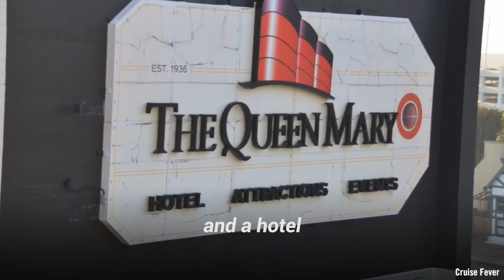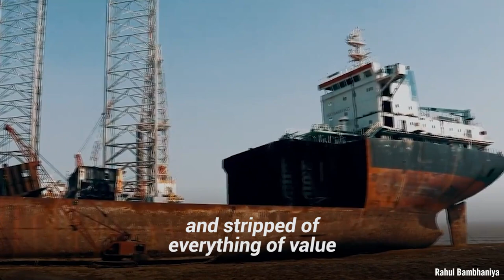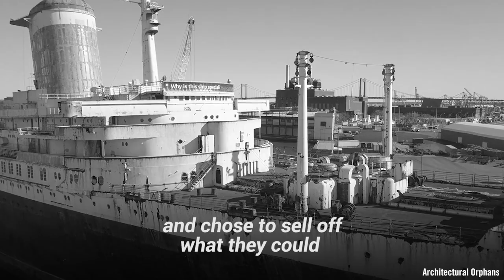What happens to retired ships?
Repurposed or abandoned? Modern-day ships are one of the greatest feats of engineering. 🛳

Have you ever wondered what happens to old ships when they are retired? Are they scrapped? Or just left to rust away? 🚧

Watch our video to discover what is done to a ship that has come to the end of its life cycle! 🎥🤔